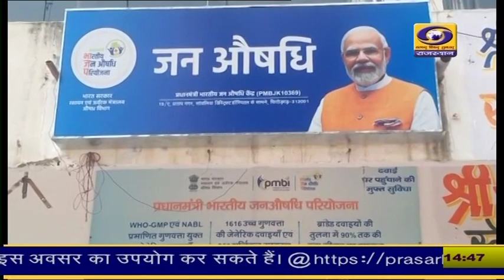चित्तौडगढ में Pradhan Mantri Jan Aushadhi Kendra पर सस्ती दरों में मिल रही Generic दवाईयॉ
चित्तौडगढ में प्रधानमंत्री जन औषधि केन्द्र पर सस्ती दरों में मिल रही जेनेरिक दवाईयॉ। आम जनता को हो रहा फायदा। संचालक का कहना है कि लोगों को बाजार के मुकाबलें पर सस्ती दरों पर सेंटर के माध्यम से शुगर,ब्लडप्रेशर समेत कई तरह की दवाईयॉ मिल रही है।